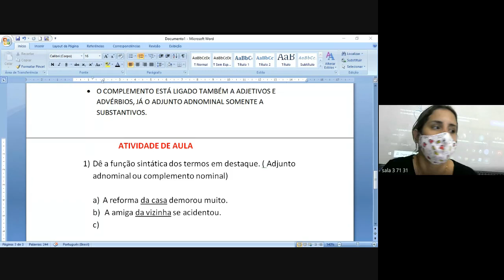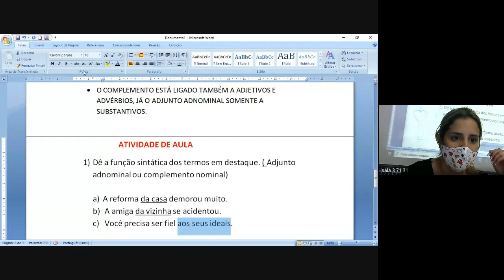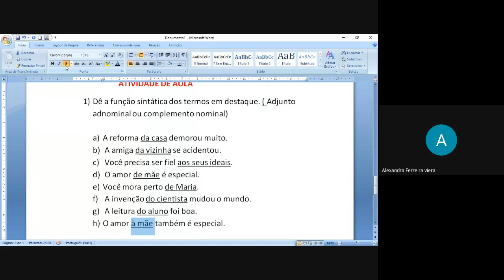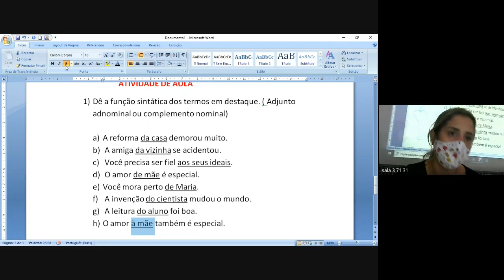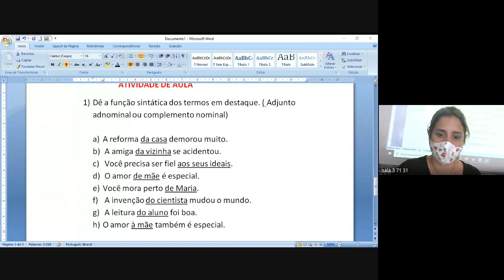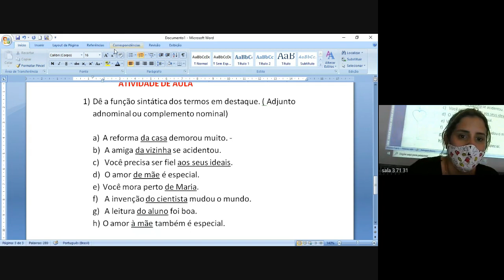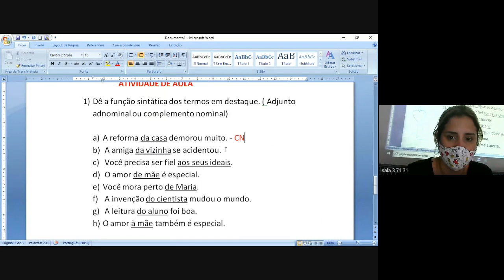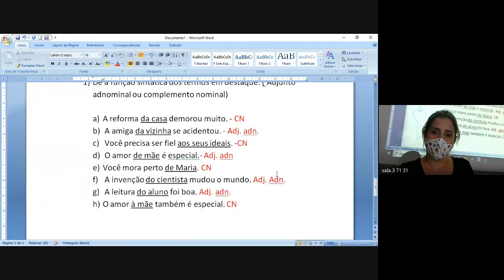71 PORTUGUES 2